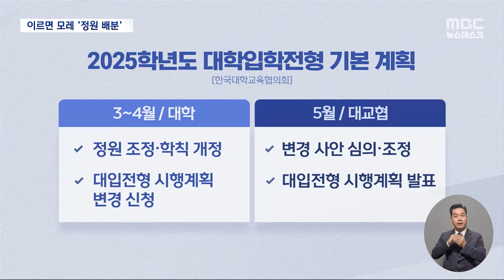'2천 명 증원안' 모레 발표할 듯‥의사들에 첫 '면허정지' (2024.03.18/뉴스데스크/MBC)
의대 정원 2천 명 증원, 대학마다 얼마나 늘릴지에 대해서
정부가 이르면 모레 최종 발표를 검토하고 있습니다.
증원 절차를 신속하게 마무리하려는 건데요.
의사협회 간부 두 명에게는 처음으로 '면허 정지' 통지가 이뤄졌습니다.ㅤ